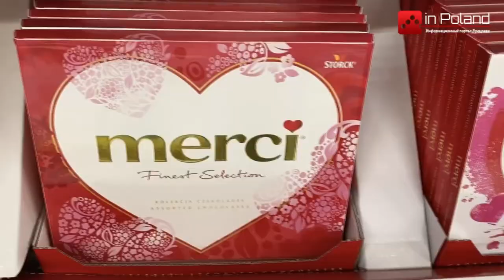День Святого Валентина во Вроцлаве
День Святого Валентина во Вроцлаве. Какие интересные идеи были для влюблённых?